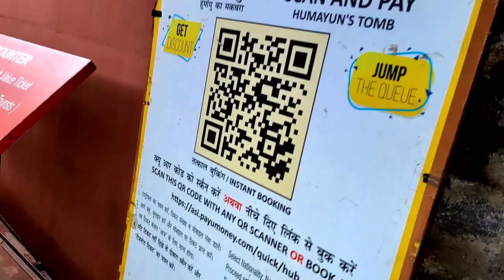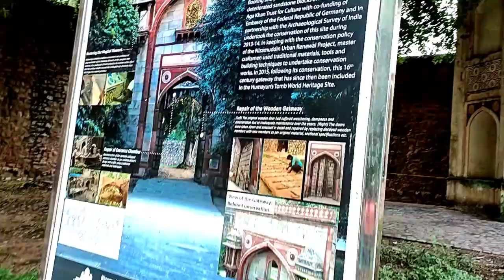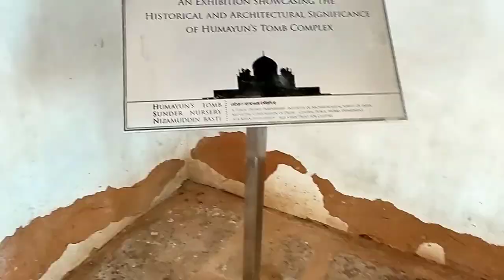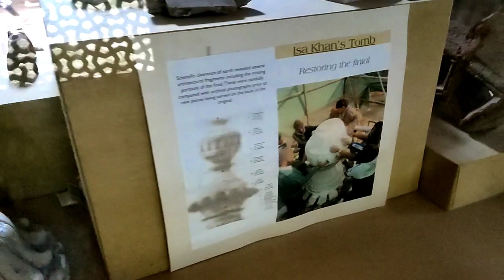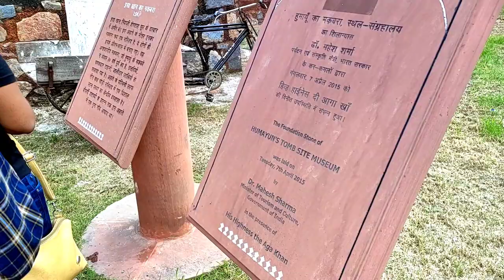Humayun's Tomb || Humayun tomb in Delhi || Most beautiful place || Delhi tourist places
Humayun's tomb || Humayun tomb in Delhi
|| Most beautiful place || Delhi tourist places

Brief Synthesis Humayun Tomb history
humayun tomb,humayun tomb
हुमायूं का मकबरा
sk rider 93
 delhi,humayun tomb inside,humayun tomb vlog,humayun to